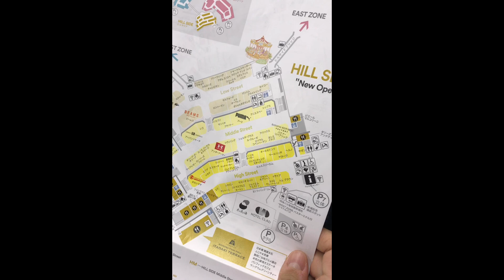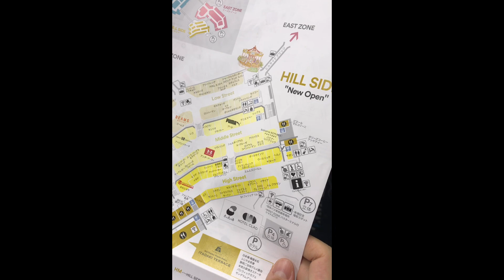御殿場アウトレットに哲学者とデザイナーで乗り込む動画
テックファッションやメンズ美容を提唱しております、yossyです。

Helvetica®︎のWEB受注はこちらから

音声コンテンツはこちら

オンラインでアパレルの販売をしております。